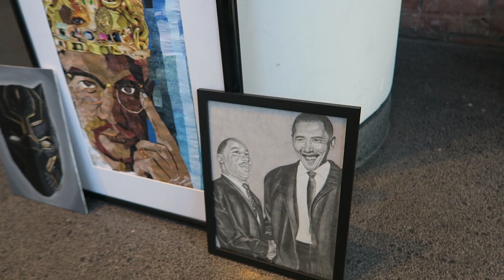Beauty in NYC Episode 2: NYFW, Black Panther Movie and more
Hey Ladies! Come with me to New York Fashion Week to see the latest fashion shows in New York City. This includes taking a look at Andre Emery's collection and Draya's Mint Swim line.